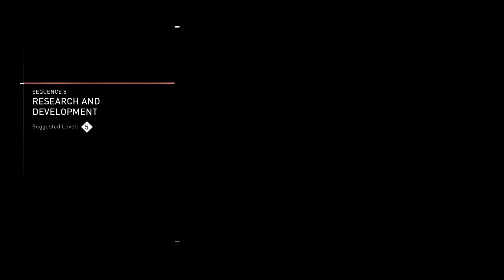Assassin's Creed Syndicate #5